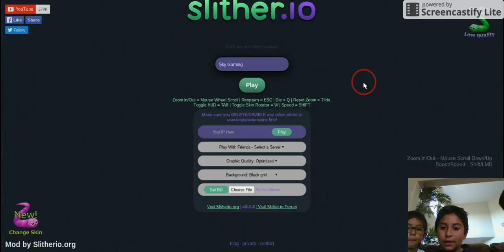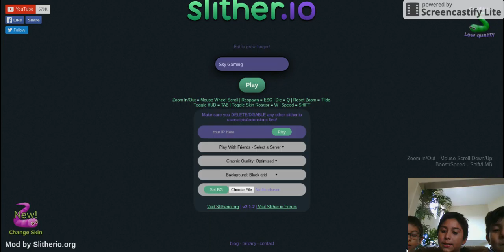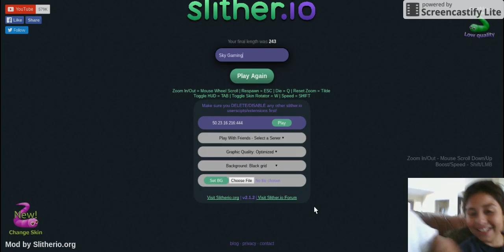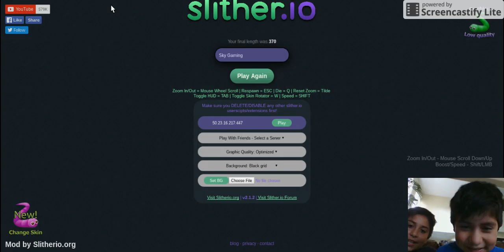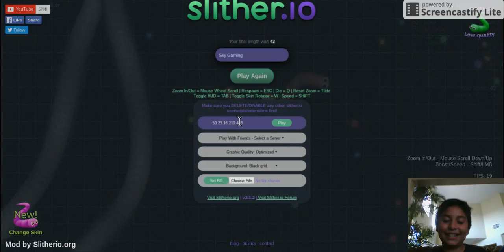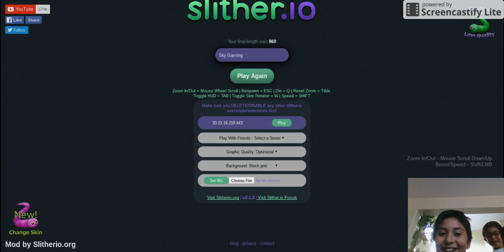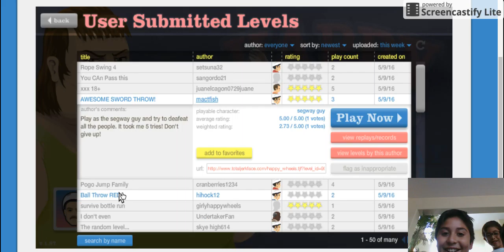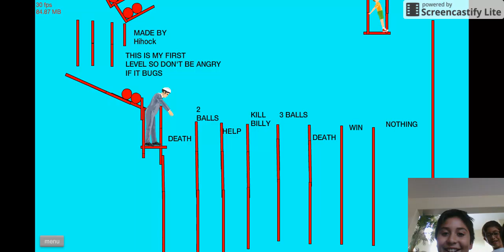Party games #1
IM sory that I said second  video but this is relly my first I hope you enjoy and keep on rocking skeyers

These are the links to the games I  Played

And these are my freinds go and check them out after you wach this video if you alredy did then good